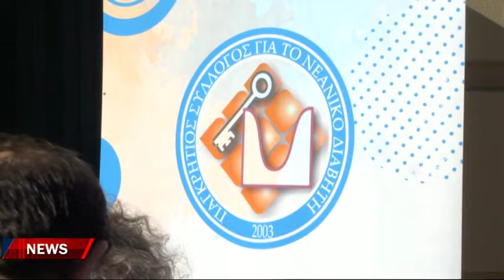Ανεβαίνουν οι δείκτες του διαβήτη στον Κρητικό πληθυσμό